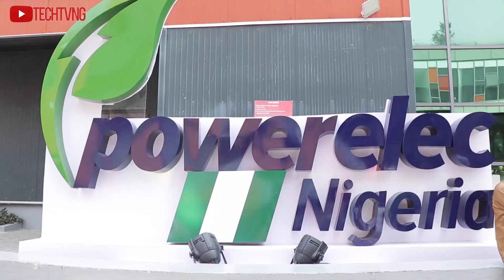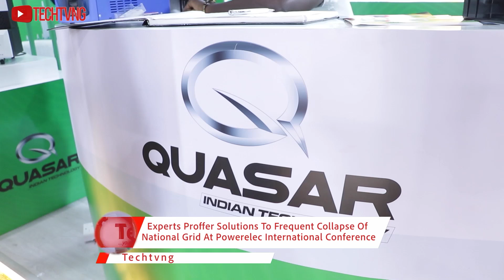Experts Proffer Solutions to Nigeria's Frequent Grid Collapse at Powerelec Conference